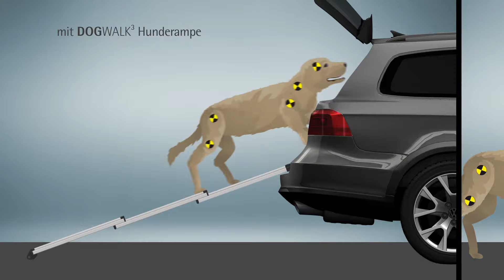kleinmetall Hunderampe Dogwalk - 2020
DOGWALK³- ALU-HUNDERAMPE TÜV-GEPRÜFT
dreiteilige Teleskophunderampe in zwei Größen

- TÜV- geprüft!
- 3-fach zusammenschiebbar
- Hochwertiger Aluminium- und Kunststoffmix